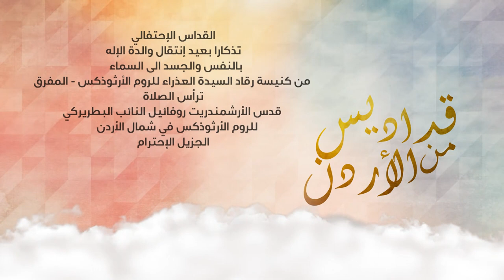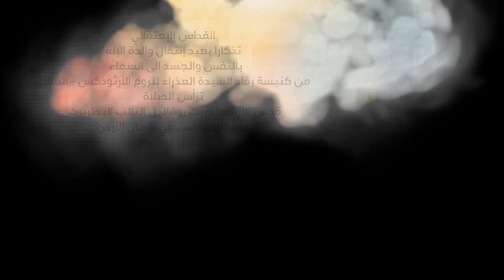نورسات الأردن : القداس الإحتفالي بتذكار عيد إنتقال والدة الإله بالنفس والجسد الى السماء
من كنيسة رقاد السيدة العذراء للروم الأرثوذكس / المفرق
ترأس القداس
قدس الأرشمندريت روفائيل
النائب البطريركي للروم الأرثوذكس في شمال الأردن
الجزيل الإحترام